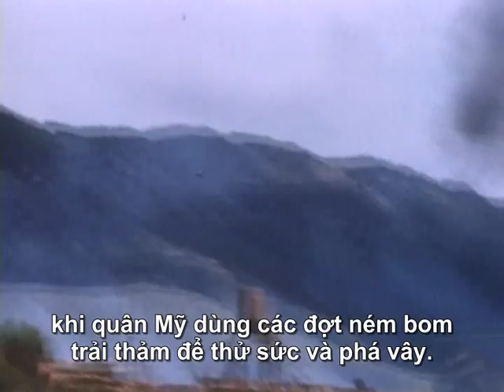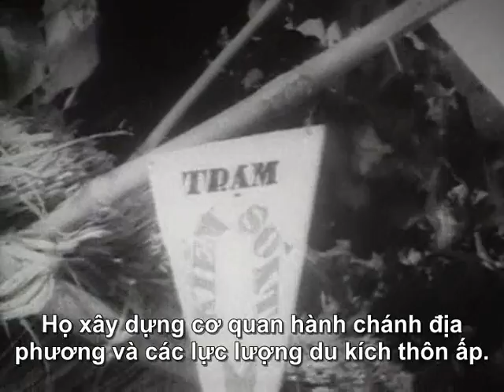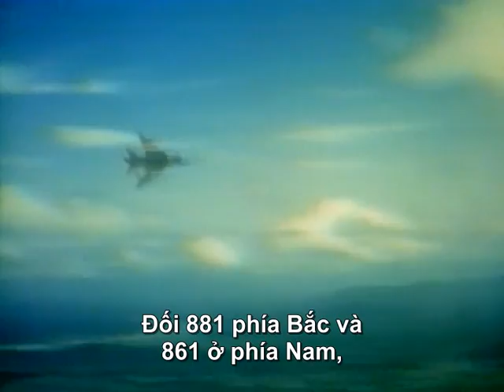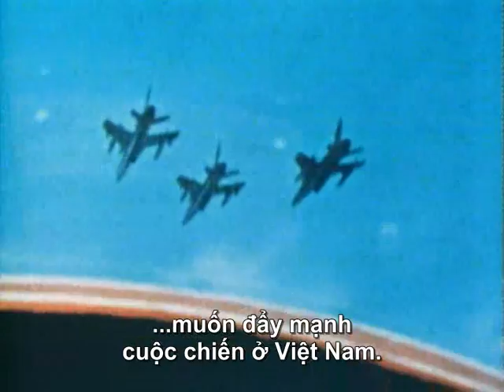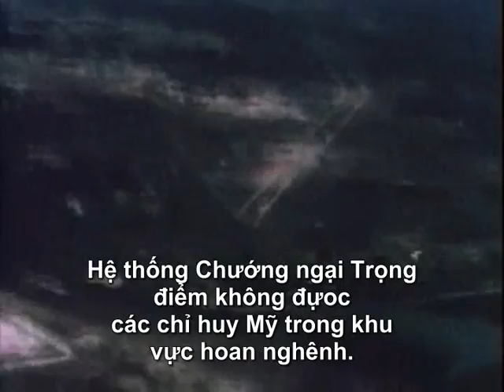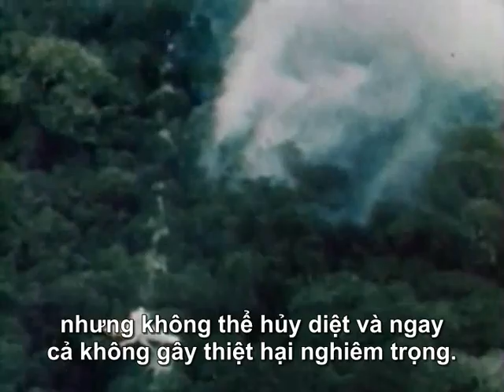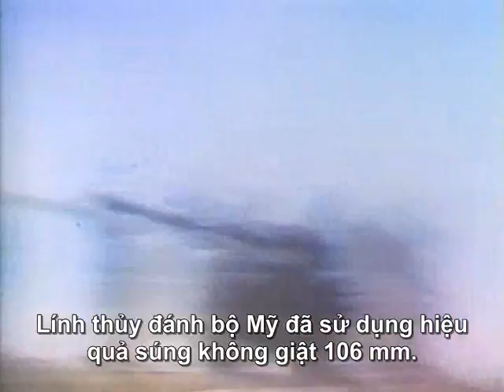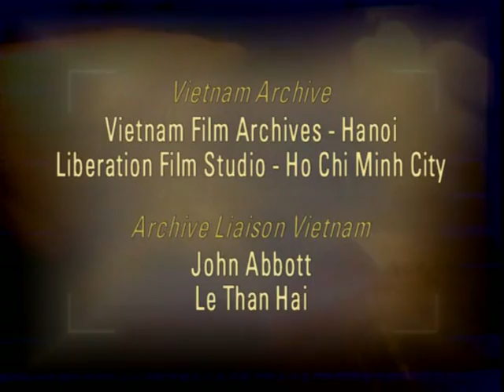Chiến trường Việt Nam : Phần 7 : Cuộc chiến trong khu phi quân sự (KPQS)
Phim tư liệu: chiến trường Việt Nam với 12 phần